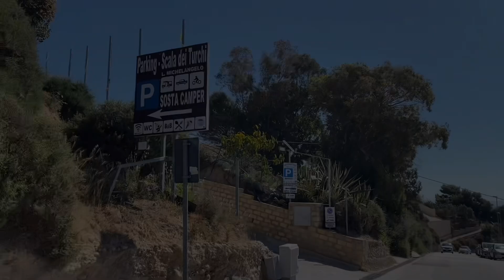【Mit Sprinter nach Italien 18】Scala dei Turchi, Stellplatz und Punta Grande Strand, Sizilien西西里土耳其阶梯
土耳其阶梯由泥灰岩构成。它位于两个沙滩之间，通过阶梯形状的石灰岩岩层到达。名字的后半部分则得名于历史上曾频繁遭到摩尔人的袭击。

2007年8月，雷阿尔蒙特市申请将土耳其阶梯（与附近的罗马别墅一起）列入世界遗产。

Sizilien
Die Scala dei Turchi („Treppe der Türken“) ist ein aus Mergel bestehender, monumentaler Felsen nahe der Gemeinde Realmonte im Freien Gemeindekonsortium Agrigent im Süden von Sizilien. Strahlend weiß und an bizarre Stufen erinnernd, ist der Ort zu einer Touristenattraktion geworden. Der zweite Teil des Namens soll auf sarazenische Piraten zurückgehen, die im Volksmund „Türken“ genannt wurden und bei Überfällen ihre Boote im Windschatten des Felsens verankert haben sollen. Einer anderen Theorie zufolge soll der Name auf die Ähnlichkeit der Struktur zu den Formationen in Pamukkale zurückzuführen sein. Wikipedia